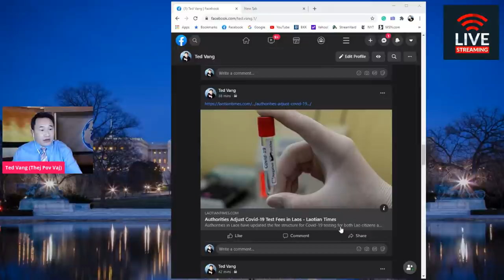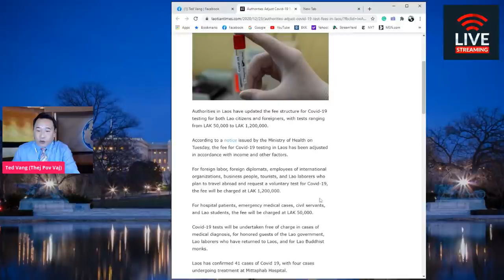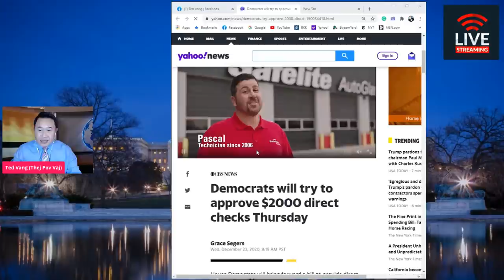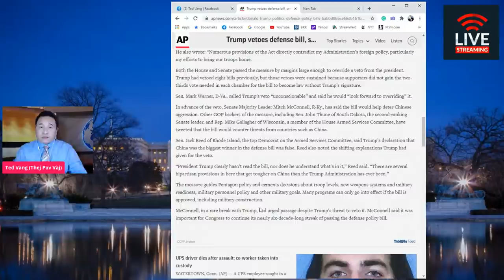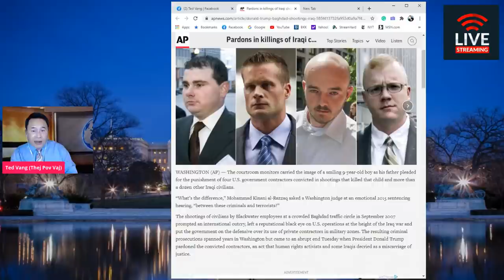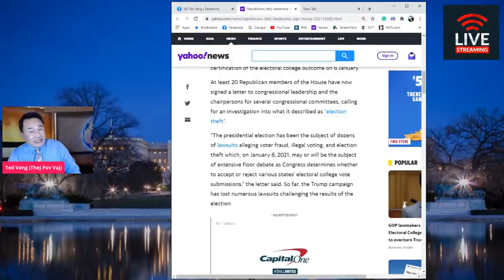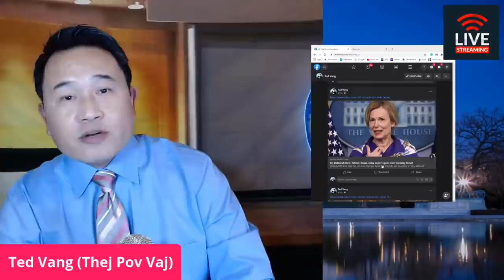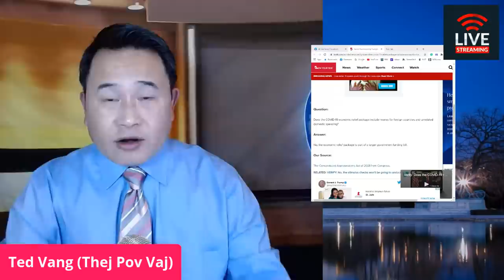$2000 NYIAJ PAB PUAS YUAV MUAJ TSEEB? - TOP NEWS UPDATE/XOV XWM TSHIAB 12/23/2020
KNIFE/RIAM:
1. Handmade Knife
2. Serbian Chef Boning KnifeD
3. XYJ Full Tang Butcher Knife
4. KOPALA Boning Knife with Sheath handmade
5. Hand Forged Cleaver Knife Bone Cutting 7 Inch
6. Japanese High Stainless Steel, Break through Physics Design
7. MSY BIGSUNNY 7Inch German Steel Bone Chopping Knife
8. KOFERY 7-Inch Blade Handmade Forged Stainless Steel Bone Cleaver Chopper

** Shure MV7 USB Podcast Microphone
**LUB TAM RIAM ZOO HEEV
** USB Microphone,Fifine Metal Condenser Recording Microphone for Laptop MAC or Windows
1). Newest Blue Yeti USB Microphone with 4 Pickup Pattern Tshuaj
2) txhuam hniav Crest Pro-Health Advanced Gum Protection Toothpaste
3. Pond's Extra Rich Dry Skin Cream - 10.1 oz - Caring Classic
4. L'Oreal Paris Studio Line Mega Hair Gel, 6.8 Fluid Ounce Pack of 3
5. Neutrogena Age Shield Face Oil-Free Sunscreen Lotion with Broad Spectrum SPF 70, Non-Comedogenic Moisturizing Sunscreen to Help Prevent Signs of Aging, PABA-Free, 3 fl. oz (Pack of 3)

6. Neutrogena Ultra Sheer Dry-Touch Water Resistant and Non-Greasy Sunscreen Lotion with Broad Spectrum SPF 45, TSA-Compliant travel Size, 3 fl. oz, Pack of 2

7. Aveeno Baby Continuous Protection Zinc Oxide Suncreen Lotion, Broad Spectrum SPF 50, 3 Fl Oz

8. KEEP COOL Shine Cream 50ml / 1.69 fl.oz. | Shine Pure Tone-up Cream | Tone Up & Brightening |

9. SNP PREP - Peptaronic Tone Up Cream - Superior Moisturization & Protection for All Dry Skin Types - a Full Combination of Peptides & Hyaluronic Acids - 100 ml

10. MAC Strobe Cream - Full size ($35.13)

11. Check this great and affordable mic - The Blue Yeti X Professional Condenser USB Microphone with High-Res Metering, LED Lighting & Blue Voice Effects for Gaming, Streaming & Podcasting On PC & Mac

12. Gator Frameworks Short Weighted Base Microphone Stand with Soft Grip Twist Clutch, Boom arm, and both 3/8" and 5/8" Mounts; Base Dimensions - 4.5" X 8" (GFW-MIC-0821)

13. Siang Pure Oil Original Formula 25ml (Red)

14.  Tshuaj yaug qhov ncauj tsw qab: TheraBreath Fresh Breath Oral Rinse, Mild Mint, 16oz Bottle (Pack of Two)
15. Green Screen
ELECTRONICS:
1. Logitech C922x Pro Stream Webcam – Full 1080p HD Camera
2. Rode PodMic Cardioid Dynamic Podcasting Microphone